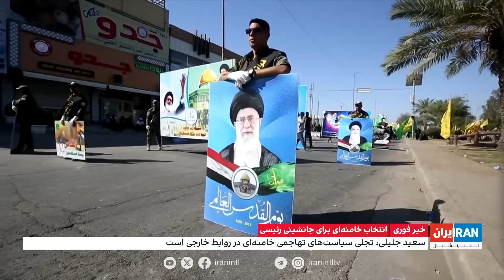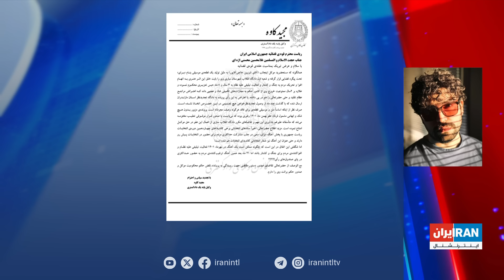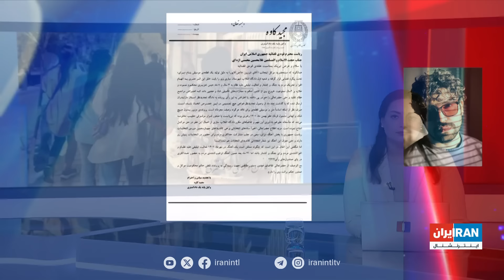اخبار بامدادی| یکشنبه، ۳ تیر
اخباربامدادی| یکشنبه،۳تیر